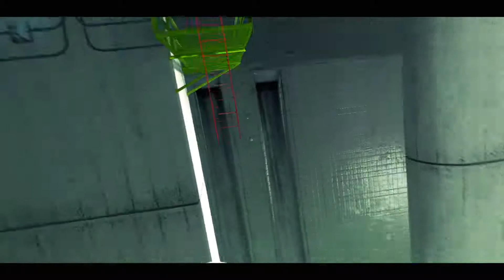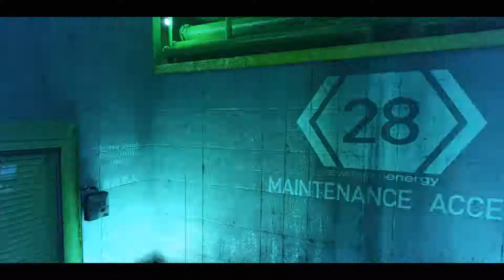Mirror's Edge #002 - Wir folgen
Wir runnen durch das Game, Mirror's Edge.

Aufnahme-Partner